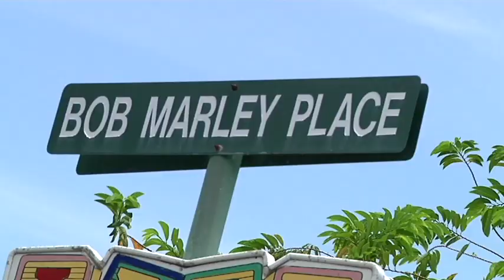Jamaïcan Conch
Teaser Jamaican Conch.
Production : Agency Media
Images et réalisation : Olivier Kanuty
Images Aquatiques ; Andy Nelsom
Montage : François Georges